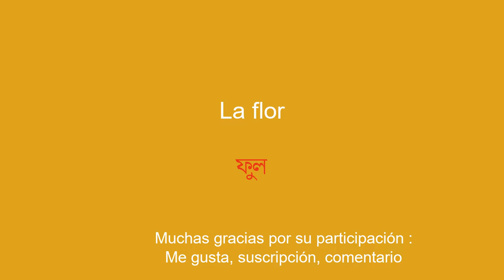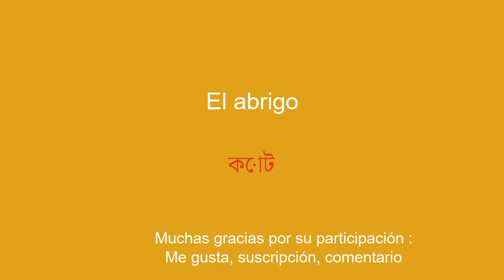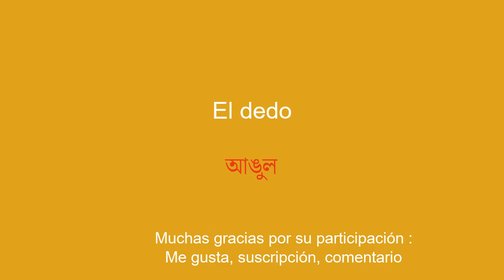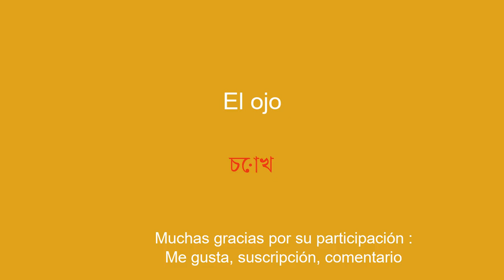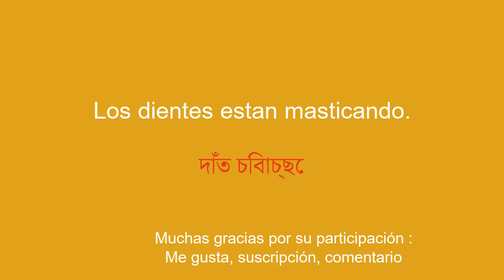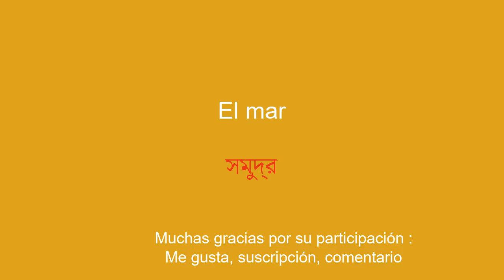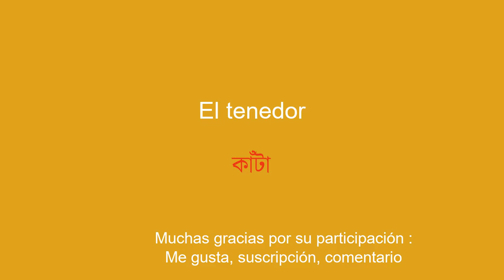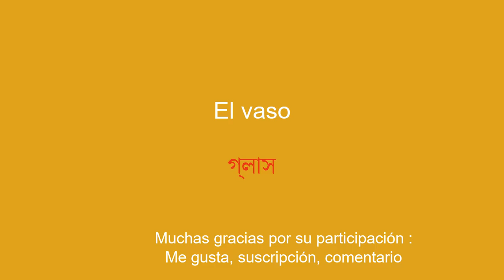Aprenda bengalí, aprenda vocabulario sin esfuerzo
¡Bienvenido a mi canal de YouTube dedicado a aprender bengalí para principiantes! En esta serie de vídeos, te presentaré frases sencillas que te ayudarán a aprender fácil y rápidamente. Ya sea que quieras viajar al extranjero, comunicarte con angloparlantes o simplemente mejorar tu nivel de bengalí, estas oraciones te permitirán desarrollar gradualmente tu vocabulario y gramática. Con mis explicaciones claras y ejemplos prácticos, aprenderás a utilizar las frases en contextos reales y a memorizarlas fácilmente.